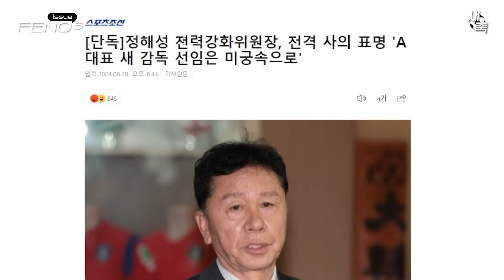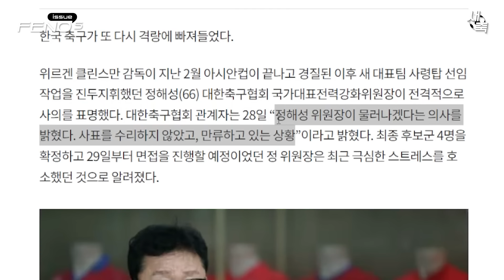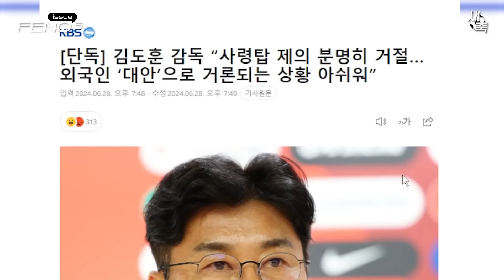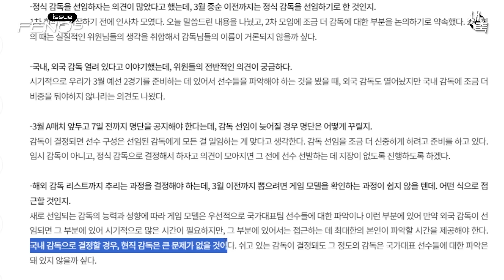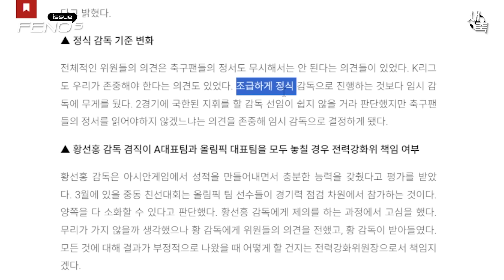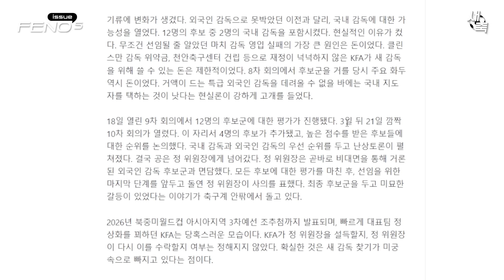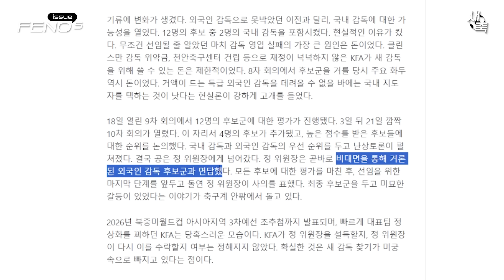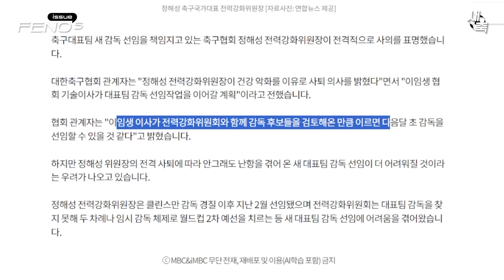"국내파 감독은 모두 거절" 최악의 무능 + 무책임한 정해성 위원장, 충격적인 사임 표명.. 엉망이 되어버린 감독 선임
무책임